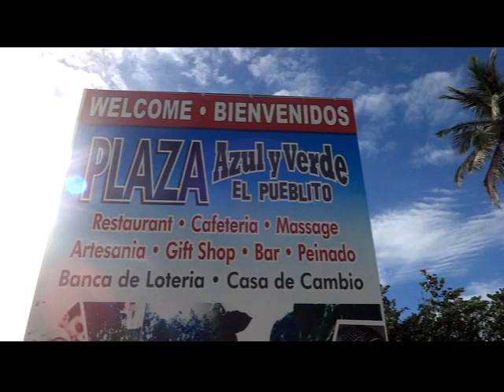Puerto Plata beach - Playa Dorada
Tripliketv brings you to Puerto Plata. Have a nice look at the beach.
Playa Dorada in front of Iberostar, Be Live Marien collection, and much more, like playa Azul, Le petit Francois, and more.